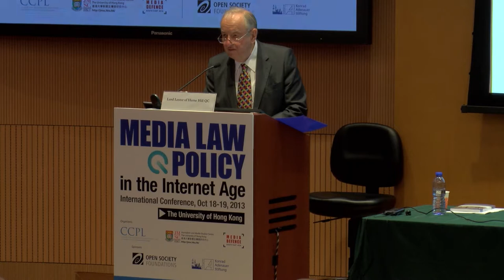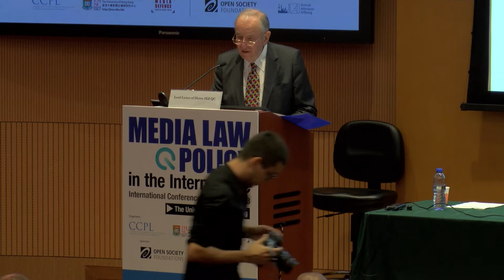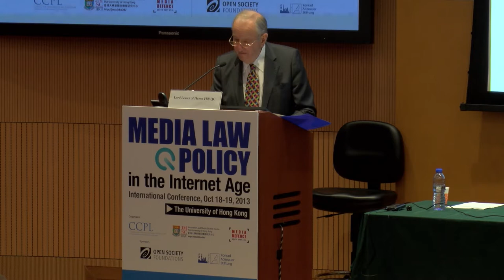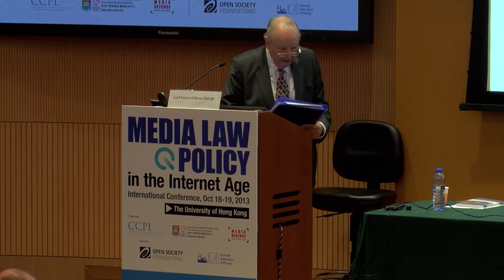Day 1 Opening Keynote Speech: "Law Reform Now: Free Speech, Reputation and Media Intrusion"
Opening Keynote Speech: "Law Reform Now: Free Speech, Reputation and Media Intrusion" Lord Lester. Moderator: Heather Rogers QC